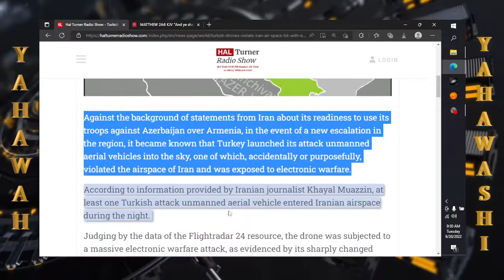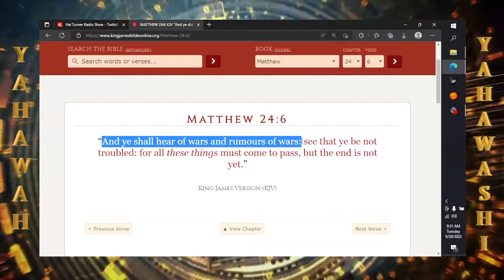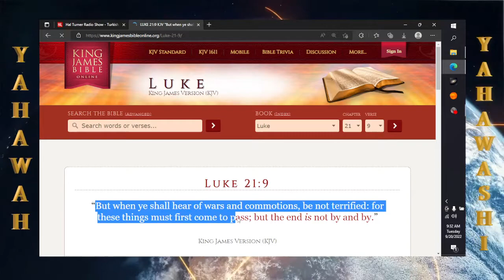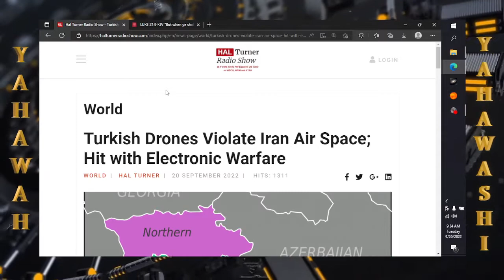Quick news: Turkish Drones Violate Iran Air Space; Hit with Electronic Warfare